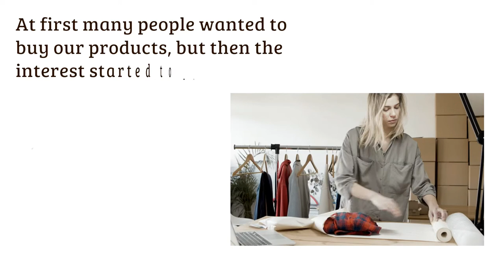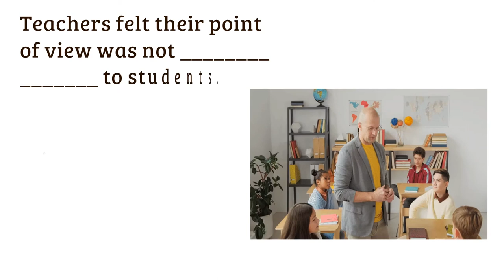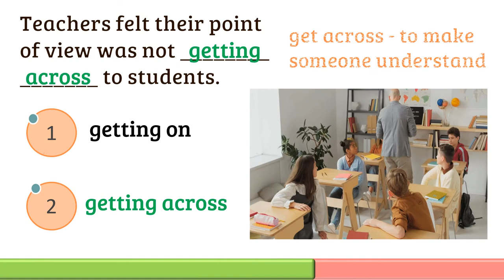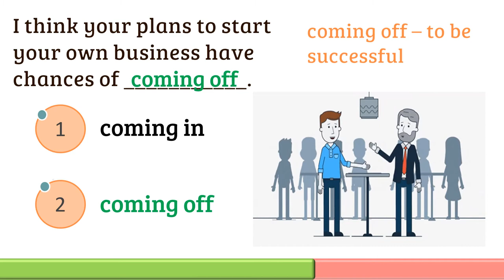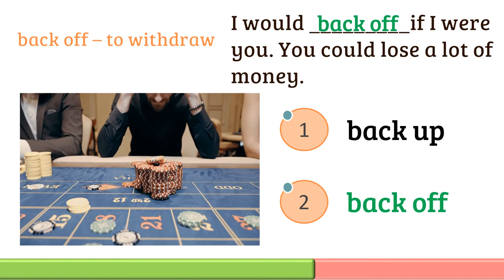Daily use English Idiomatic Phrasal Verbs Quiz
Daily use English Idiomatic Phrasal Verbs quiz for all grades.

10 multiple-choice questions.
Each quiz question is given out with a timer and shows the correct answers to the questions.

You will be quizzed with appealing animations :)

Idiomatic Phrasal verbs discussed in this video - tail on, tail off, break in, break up, longing for, longing down, ran up, ran into, getting on, getting across, come in, come down, let on, let out, coming in, coming off, bound to, bound out, back up, and back off.

Topics
0:00 - Idiomatic Phrasal Verbs
0:11 - tail on, tail off - Idiomatic Phrasal Verbs Quiz
0:34 - break in, break up - Idiomatic Phrasal Verbs Quiz
0:59 - longing for, longing down - Idiomatic Phrasal Verbs Quiz
1:22 - ran up, ran into - Idiomatic Phrasal Verbs Quiz
1:48 - getting on, getting across - Idiomatic Phrasal Verbs Quiz
2:13 - come in, come down - Idiomatic Phrasal Verbs Quiz
2:36 - let on, let out - Idiomatic Phrasal Verbs Quiz
2:59 - coming in, coming off - Idiomatic Phrasal Verbs Quiz
3:22 - bound to, bound out - Idiomatic Phrasal Verbs Quiz
3:46 - back up, back off - Idiomatic Phrasal Verbs Quiz